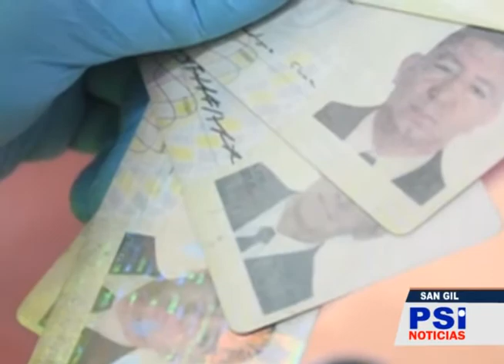Dos personas detenidas por el delito de falsificación en documento